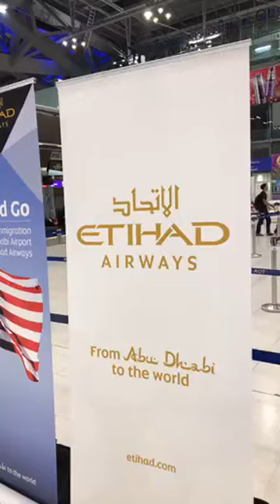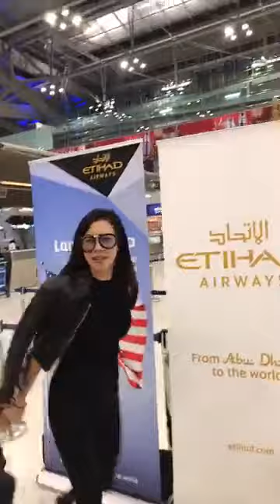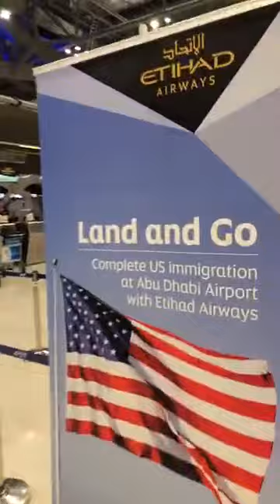[ Cris in L'Officiel Thailand LIVE ] คริส หอวัง | 181104 __ สัมภาษณ์ก่อนเดินทางไปNYC